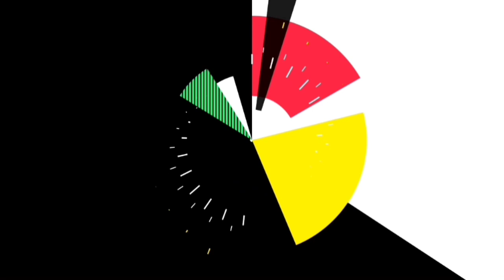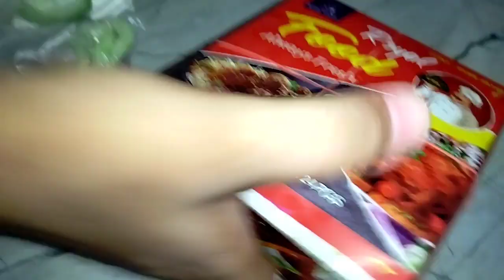সারাদিন জল না থাকতে জীবন হয়ে গেল বেহাল| Without Water Life cannot be resumed 😩😩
◦•●◉✿Hello bondhura ✿◉●•◦

Welcome to Ananda Aalay Channel❤❤❤

hi family how are you hope you all are doing good I am back with another new video.

If you have enjoyed watching this video & want me to make more such videos then